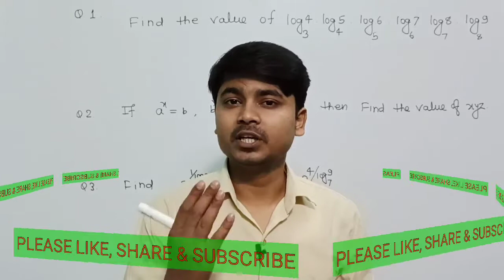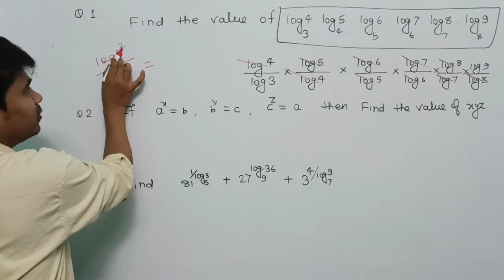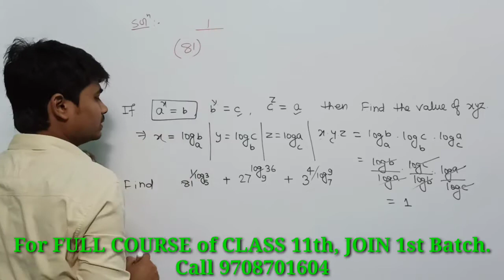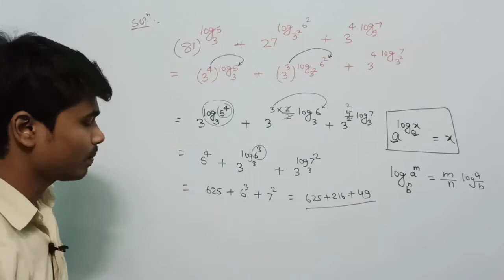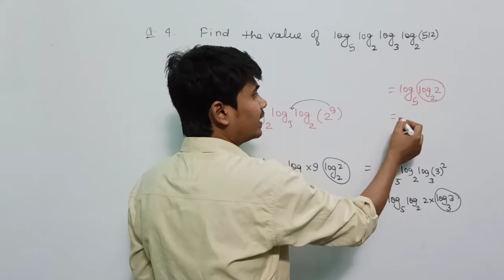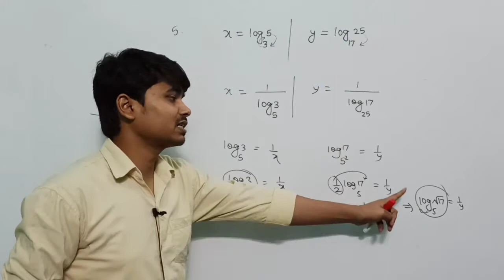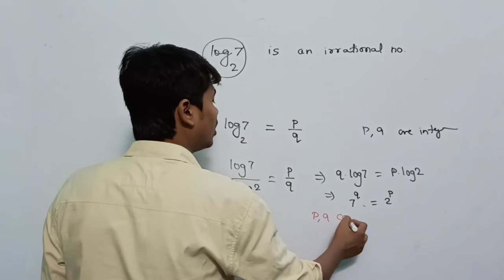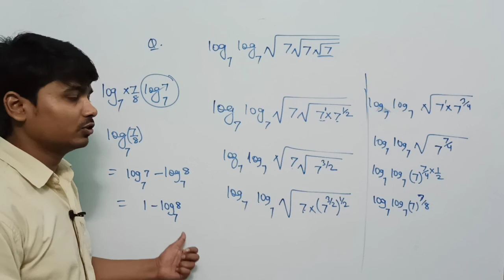Logarithms (Lecture 4)||Good Problems on Properties of log ||For competitive exams || PLAY WITH MATH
Teacher's Introduction :👇

Er. DEEPAK KUMAR SINGH

Director of PWM , Math Faculty - DISHA nucleus , PATHSHALA eduserv , SCIENCE campus , Educator on UNACADEMY ,  Content writer (math) in HAN RIVER company (Connects app)

B.C.E. Bhagalpur

Mentor of many toppers...

Dear students ; we all know that due to present condition schools/tutions will not going to open soon.But time waits for none. So there is only one way for students that is online education. But there is a big problem for student in online study . No teacher is responsible for you/your course completion. So you must think about it.
                                  Hey, I am going to start online full course for 11th class (Basic to Advance level) in 500/month. If school/tution opens and you join my offline class in bhagalpur then your paid amout will be managed in total tution fee. If you are from other states or join other school/coaching then you may continue with me online.

 After admission you will be added in a group and you will get one private video daily. You will feel like offline class.

Benefits to join this batch :
(i) You will get hand hold support.
(ii) I will be easily and quick available for you.
(iii) Your every personal doubts will be cleared in same day.
(iv) You will be personally guided/motivated by me on phone calls regularly.
(v) You will be able to appear in weekly test and you may get prizes as cash back.

Hurry up !

Payments link :

Paytm / Google Pay on 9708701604

UPI id :
dksingh12317@okaxis

Bank transfer :
Bank Name : UCO Bank(Fatehpur,Bhagalpur)
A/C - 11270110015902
IFSC - UCBA0001127

After successful transaction take screenshot and send me on 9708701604